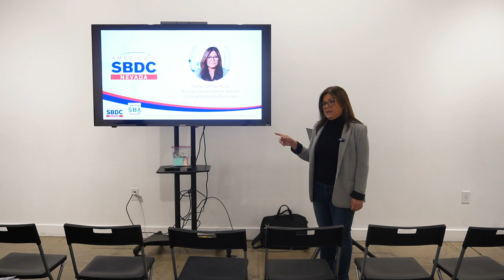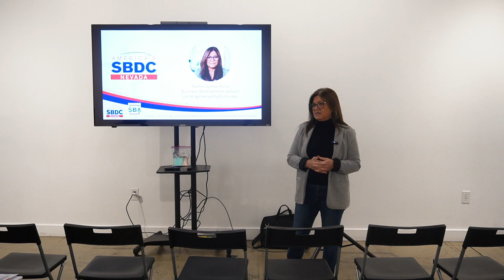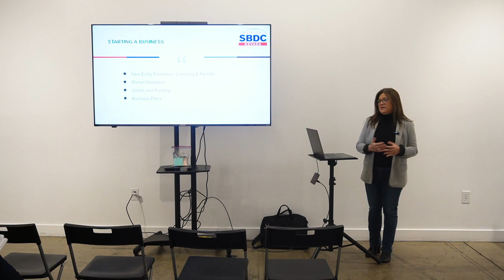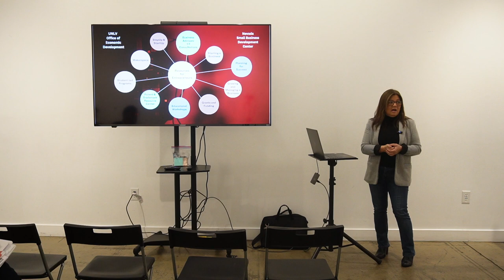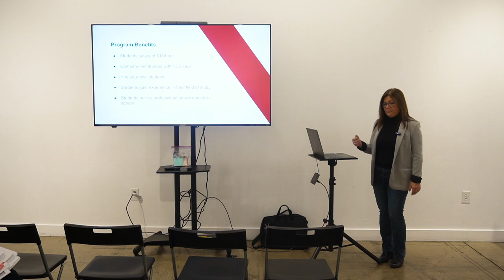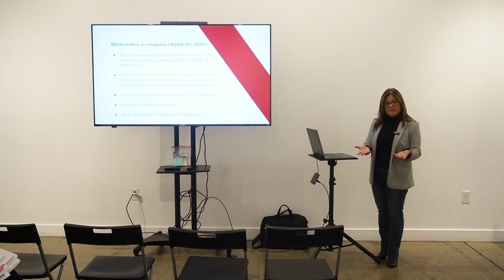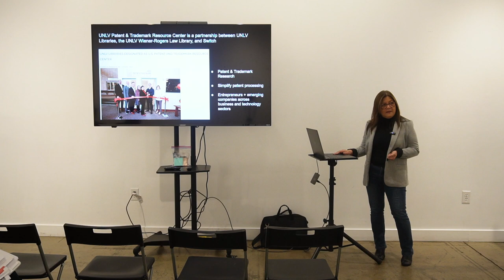Tech Alley Vegas | Innovation Essentials Hosted By UNLV - January 2024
Recorded at Tech Alley Las Vegas in Suite 150 of the Arts Square.

Rachel Gomez Autry hosts the Innovation Essentials meetup at Tech Alley on January 20, 2024

Video production and editing executed by Ryan Opelac. For all inquiries pertaining to filming services, kindly reach out to Ryan via LinkedIn or by email.

💗 Support our mission to strengthen communities by bringing people together, fostering a creative class, and creating an inclusive, diverse, and innovative technology and startup culture

Follow Tech Alley!

Tech Alley is a non-profit (501c3) created to build and support local technology and startup communities by hosting full-day monthly events showcasing a variety of meetups, speakers, and workshops that attracts people of all interests, ages, and skill level to a diverse and welcoming startup scene. Tech Alley events have been a catalyst for the development of talent, ideas, mentorship, innovation, creativity, and a culture that practices the Give First philosophy- all the components of a vibrant entrepreneur ecosystems.